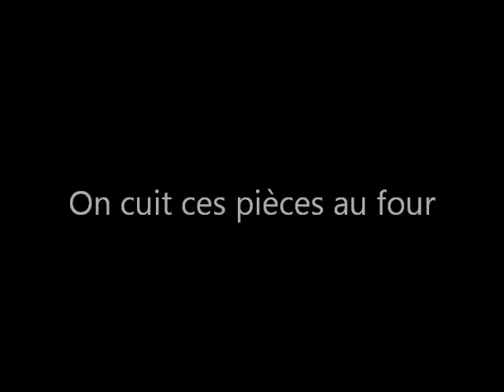Tuto pokémon étape 5 (last step) "en bouteille"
Nous voici dans cette dernière étape, après avoir fait tous les pokémons (à l'exception de pikachu que vous pouvez retrouver en miniature facilement sur youtube)